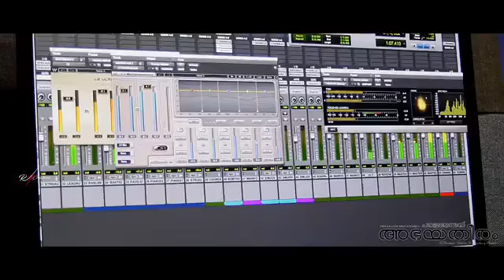പരുമലയെൻ അഭയതീരം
📝Lyrics : Jiby Palackalthazha

👨‍🎤Producer : Viji George Mavelikara

🎤Singer : Biju TC

🎼Chorus: Aswin p Samuel,Jincy,Princy,Jolly,Asha.

🎹Orchestration : Jayakumar Sangeetham

🎧Recording : Golden Music Mavelikara

🎸Mixed by : Golden Music Mavelikara

🎞Edit : Reju Kallumpurathu

🎨Design : Sijo Thumpamon